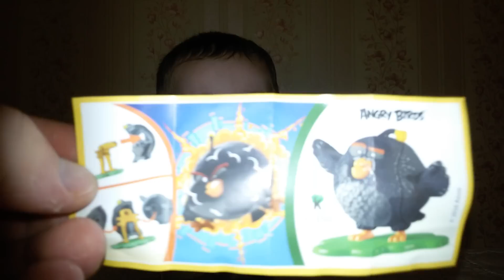Surprise Eggs ANGRY BIRDS Киндер Сюрприз Angry Birds Kinder Surprise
Surprise Eggs ANGRY BIRDS Киндер Сюрприз Angry Birds
Kinder Surprise eggs ANGRY BIRDS на русском языке,Яйца с Сюрпризом По игре Angry Birds Киндеры Сюрпризы Энгри Бёрдс Звездные войны на русском языке